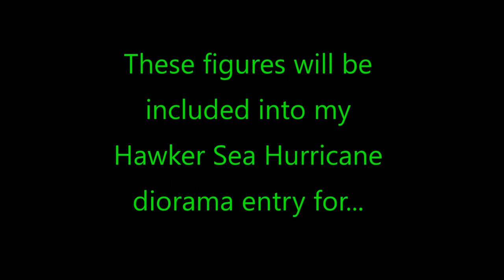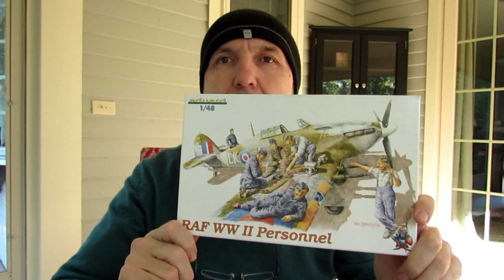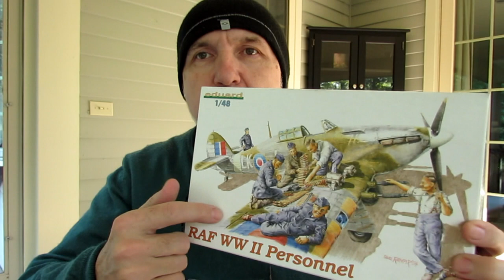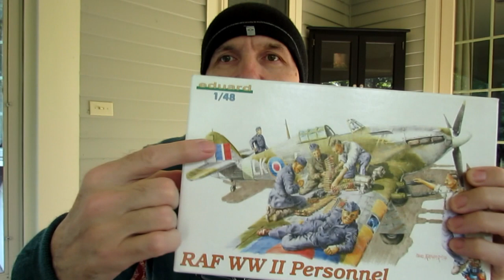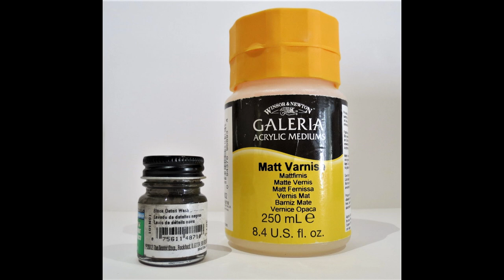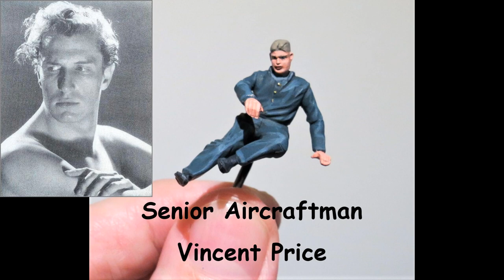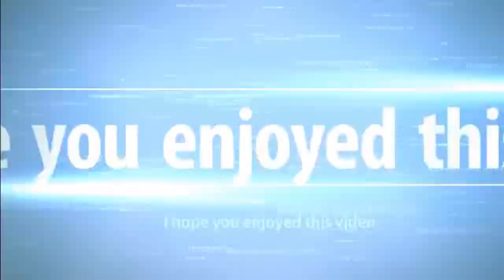Eduard 1/48 RAF WWII Personnel - Full Build Review + Final Reveal (9.16.19)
This is my scathingly honest and humorous "Full Build Review + Final Reveal" video for the Eduard 1/48 RAF WWII Personnel figure set, Kit #8508, that will be included into my Hawker Sea Hurricane diorama, my entry into Mr. Tim Hedworth's FlyNavy group build.

If you've been thinking about buying this kit, but haven't done so yet, then you must watch this video before making a fateful decision!

I have no copyright ownership of the music used within this video, total ownership is with the composers of the music, and it is only included within this video for entertainment only.

The music track used within this video is the theme music to the movie "Halloween II" which was composed and performed by John Carpenter, in association with Alan Howarth.